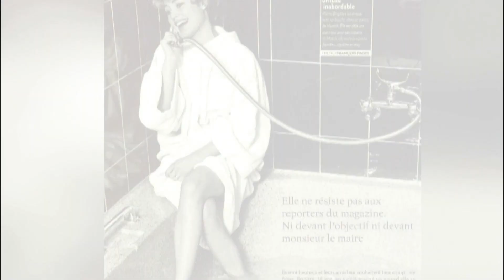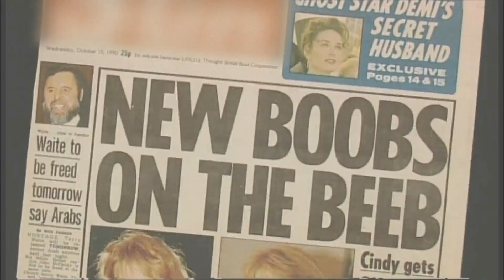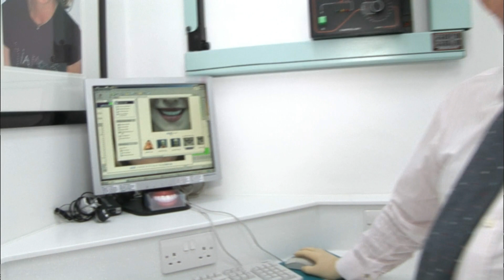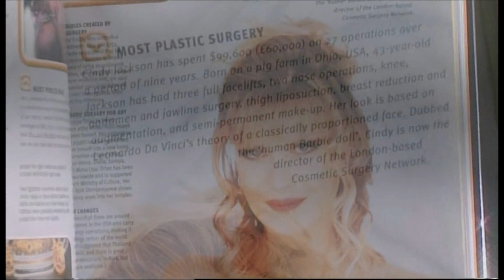Ressembler A TOUT PRIX à mon idole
Un seul désir : celui de ressembler à son idole.